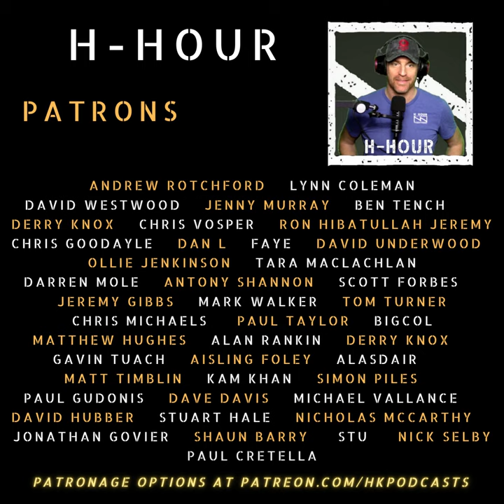Psychedelic substances are finally under consideration by the government for rescheduling in the UK.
Join the H-Hour community today on Discord: ttps://